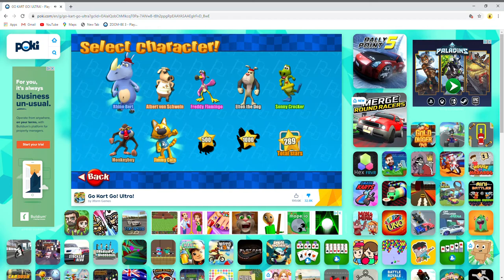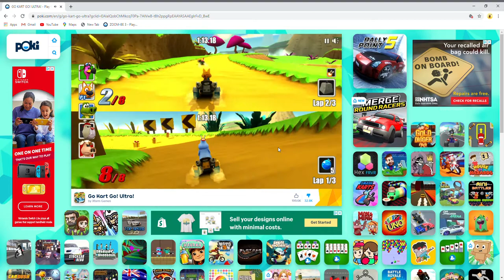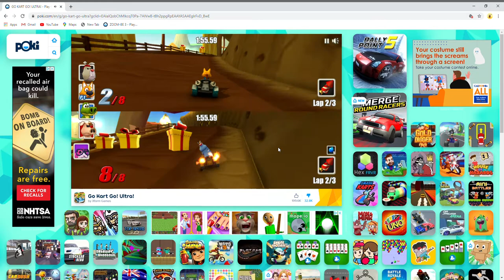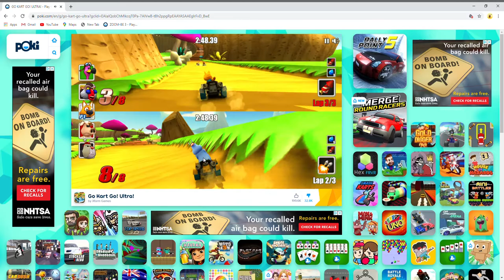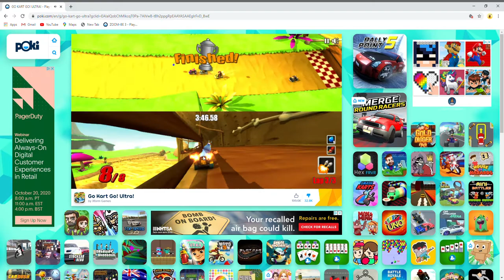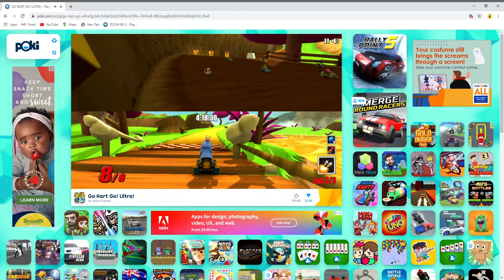GO KART GO! ULTRA! Play Go Kart Go! Ultra! on Poki